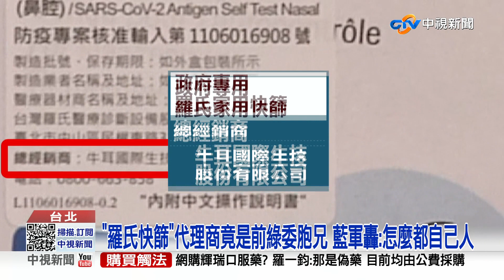小吃店變身"賣快篩"搶16億採購 直擊高登"人去樓空"│中視新聞 20220505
資本額只有200萬的"高登環球生醫"，居然能承攬指揮中心16.5億的標案，記者直擊高登公司，發現早就人去樓空，甚至還爆出，公司董事長涉嫌詐欺來違反藥事法，這樣的公司，衛福部竟放心跟他買1700萬劑的快篩，藍軍質疑太扯，中間肯定有鬼!